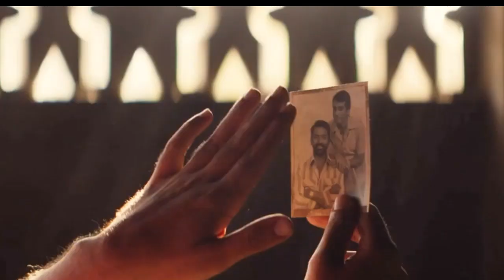Thangamey Thangamey Cover song from Paava kadhaigal l 4k UHD | Netflix | 2020 | Suji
Thangamey Thangamey Cover song from Paava kadhaigal |4k UHD | Netflix | 2020

Paava Kadhaigal (2020). Movie

Directors: Sudha Kongara, Gautham Vasudev Menon, Vignesh Shivan, Vetrimaaran Actors: Shanthnu Bhagyaraj, Kalidas Jayaram, Bhavani Sre, Gautham Vasudev Menon

Genre -Drama

Paava Kadhaigal is a movie starring Shanthnu Bhagyaraj, Kalidas Jayaram, and Bhavani Sre. At times dark, at times disturbing, four short films explore stories of those who dare to dream and desire - and those determined to stand in...

singer - sujitha
Credits
insta I'd

TEAM MASAALVADAI:👇🏻👇🏻
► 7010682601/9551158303